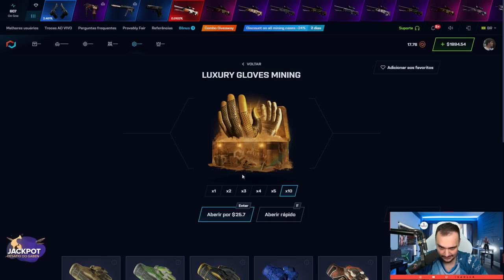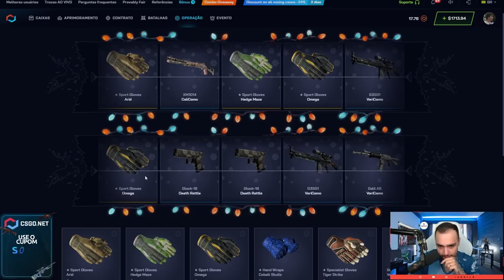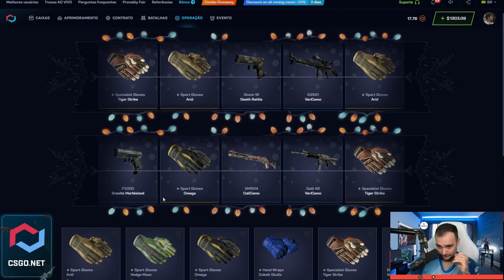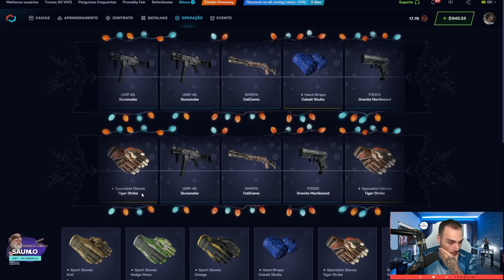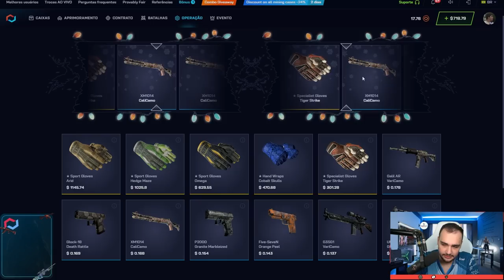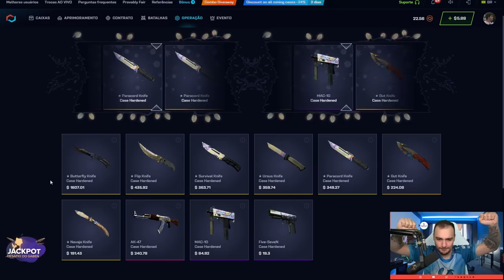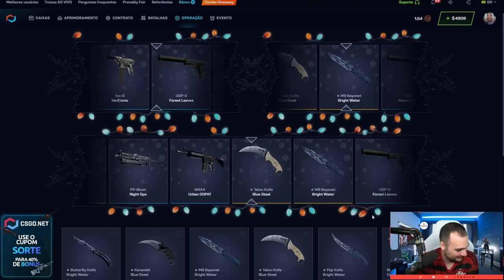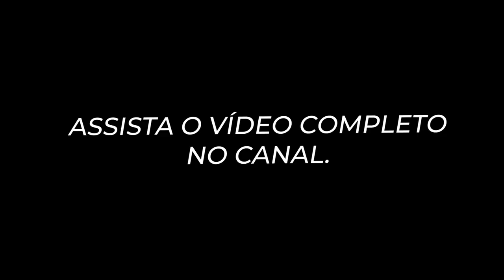Abri 500 CAIXAS de LUVAS no CSGO e GANHEI uma LUVA de R$7.000,00 😱